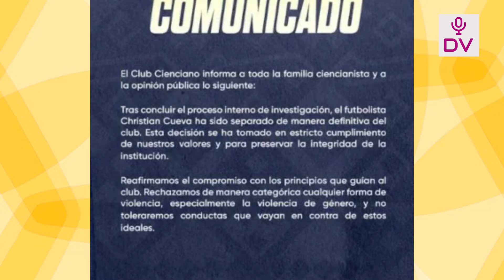DOMINGUEZ SACA LASGARRAS POR SU HIJA CONFRANCO Y CONDENA A CUEVA“VELARE POR LA SEGURIDAD DE MI HIJA”